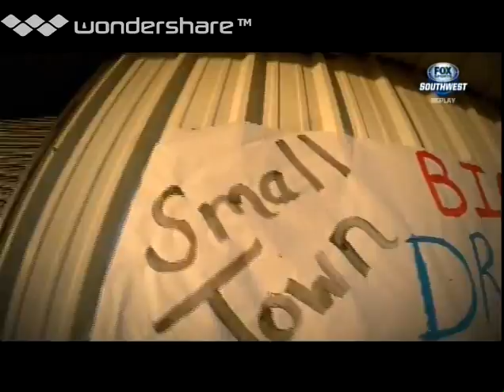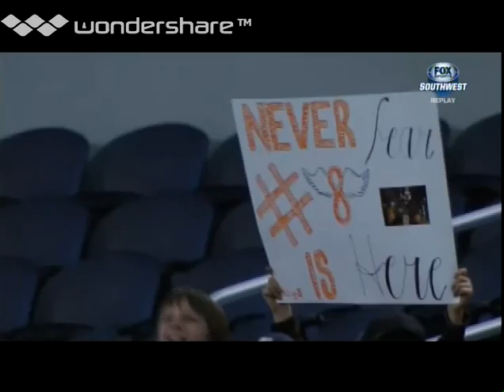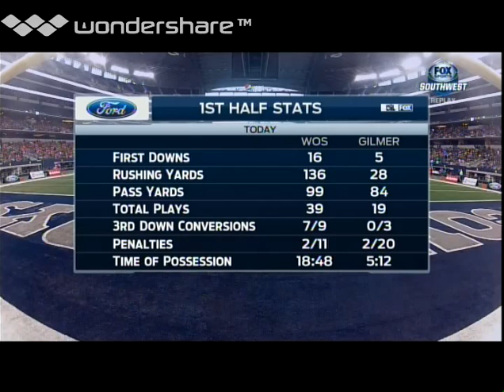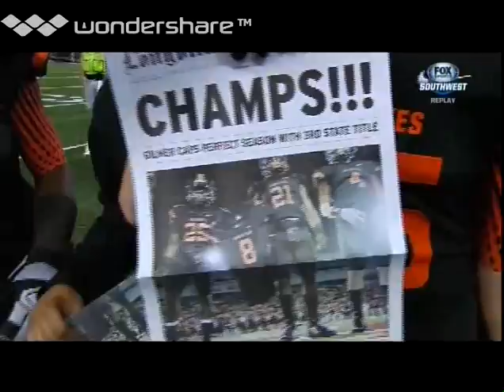2014 Texas 4A Division II State Championship: Gilmer vs West Orange-Stark